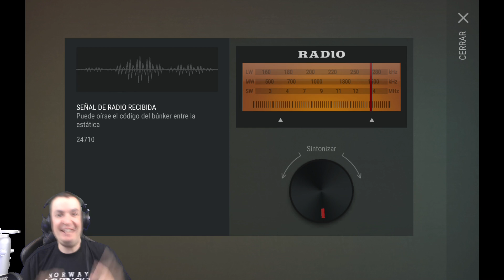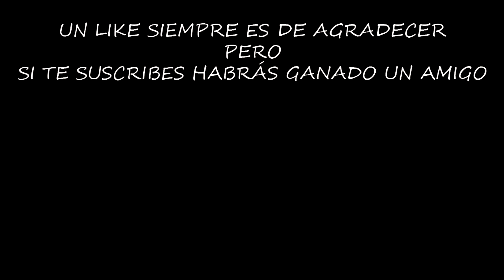INTENTO MATAR AL GRANDE Y DESCUBRO 2 TRUCOS | LAST DAY ON EARTH: SURVIVAL | [El Chicha]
hay que reconocerlo, el vídeo no ha salido como esperaba, pero me he reído un montón grabándolo y encima he descubierto 2 trucos, ¿que más se puede pedir?

Puedes enviarme cartas, postales, figuritas, regalos o lo que quieras (bombas caseras no por favor) a la siguiente dirección:

DE FUENLABRADA OP
APARTADO 372
AVDA. ESPAÑA 9-11
28941 FUENLABRADA
MADRID

¡¡¡Muchas gracias!!!